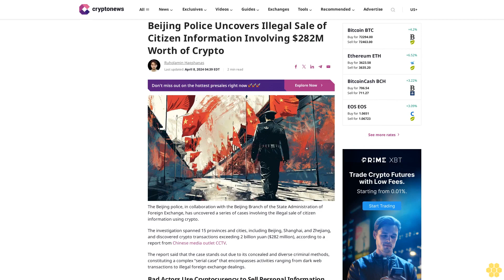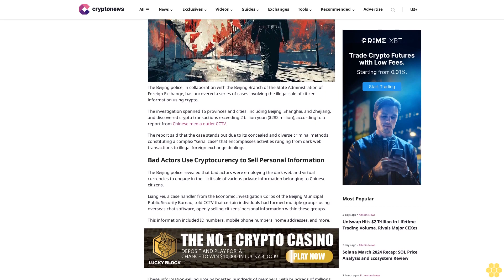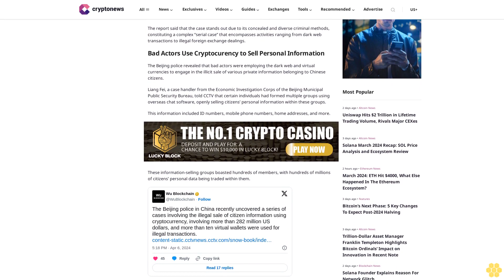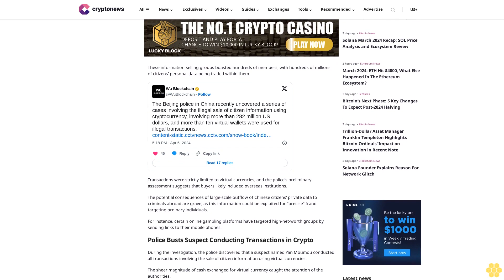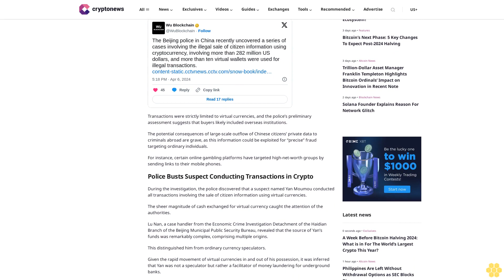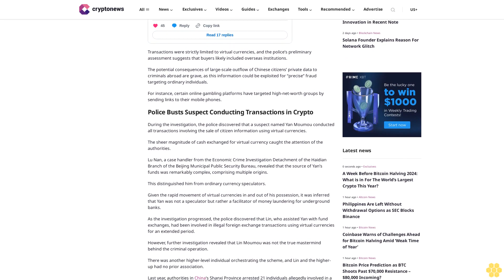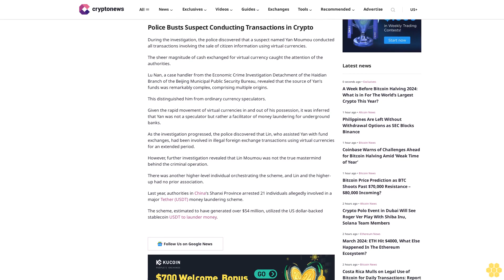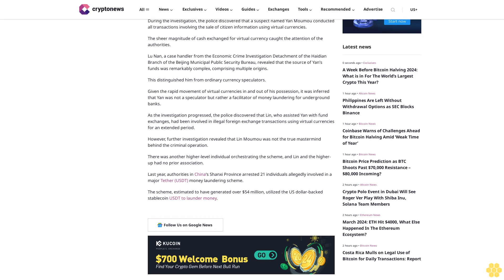Beijing Police Uncovers Illegal Sale of Citizen Information Involving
Ruholamin Haqshanas

The Beijing police, in collaboration with the Beijing Branch of the State Administration of Foreign Exchange, has uncovered a series of cases involving the illegal sale of citizen information using crypto.

The investigation spanned 15 provinces and cities, including Beijing, Shanghai, and Zhejiang, and discovered crypto transactions exceeding 2 billion yuan ($282 million), according to a report from Chinese media outlet CCTV.

The report said that the case stands out due to its concealed and diverse criminal methods, constituting a complex “serial case” that encompasses activities ranging from dark web transactions to illegal foreign exchange dealings.

Bad Actors Use Cryptocurency to Sell Personal Information.

The Beijing police revealed that bad actors were employing the dark web and virtual currencies to engage in the illicit sale of various private information belonging to Chinese citizens.

Liang Fei, a case handler from the Economic Investigation Corps of the Beijing Municipal Public Security Bureau, told CCTV that certain individuals had formed multiple groups using overseas chat software, openly selling citizens’ personal information within these groups.

This information included ID numbers, mobile phone numbers, home addresses, and more.

These information-selling groups boasted hundreds of members, with hundreds of millions of citizens’ personal data being traded within them.

Transactions were strictly limited to virtual currencies, and the police’s preliminary assessment suggests that buyers likely included overseas institutions.

The potential consequences of large-scale outflow of Chinese citizens’ private data to criminals abroad are grave, as this information could be exploited for “precise” fraud targeting ordinary individuals.

For instance, certain online gambling platforms have targeted high-net-worth groups by sending links to their mobile phones.

Police Busts Suspect Conducting Transactions in Crypto.

During the investigation, the police discovered that a suspect named Yan Moumou conducted all transactions involving the sale of citizen information using virtual currencies.

The sheer magnitude of cash exchanged for virtual currency caught the attention of the...